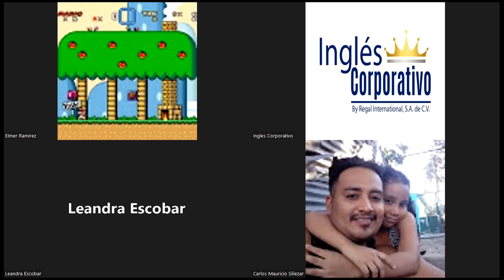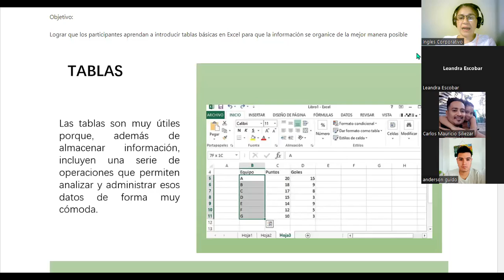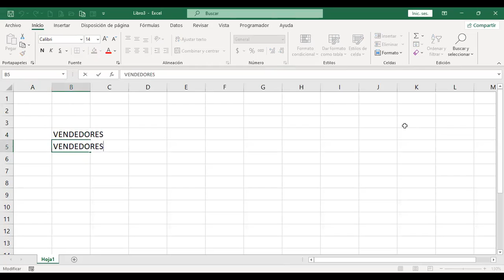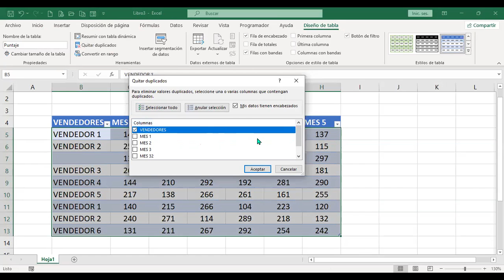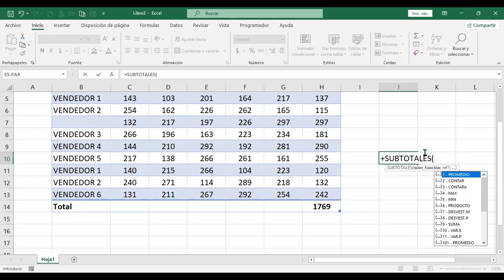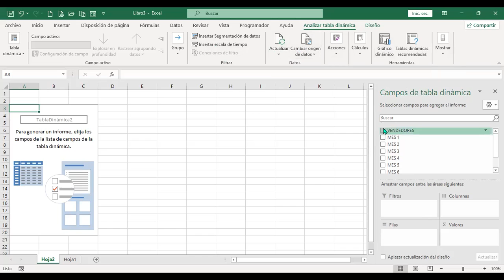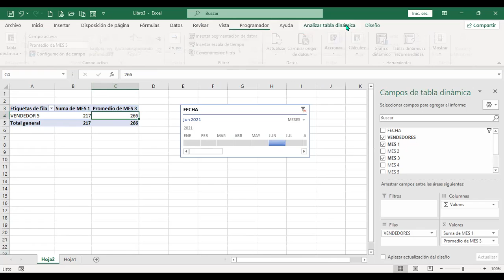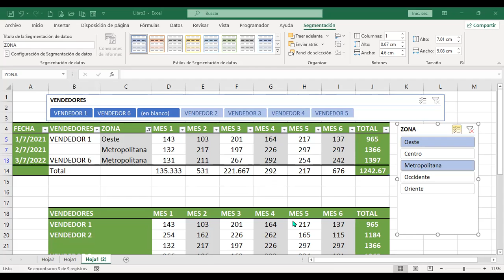Inglés Corporativo-250722-Tablas básicas